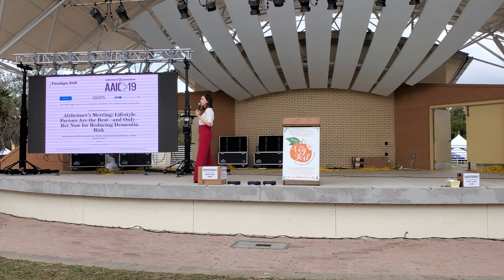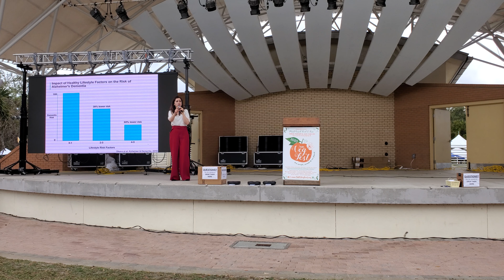Dr. Ayesha Sherazi Vid 3 of 5 | 2020 SWFL Veg Fest